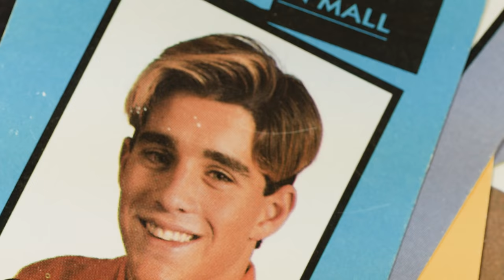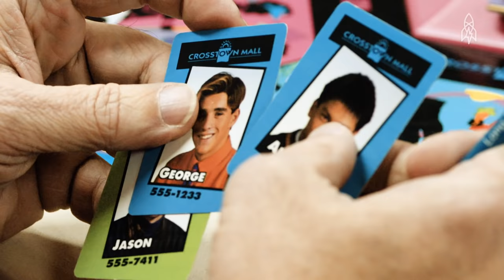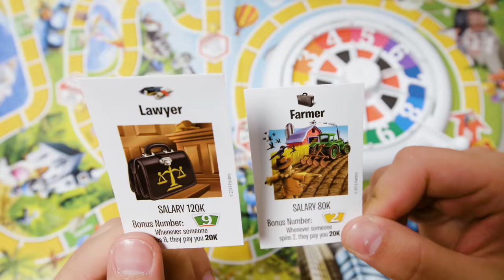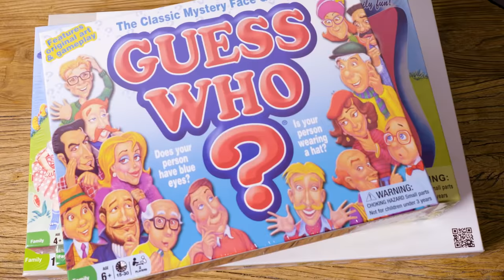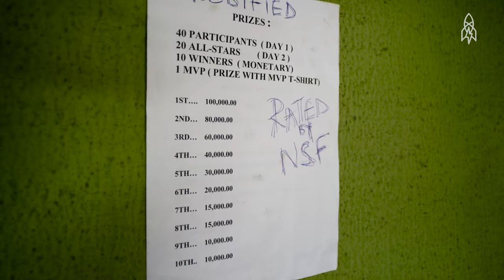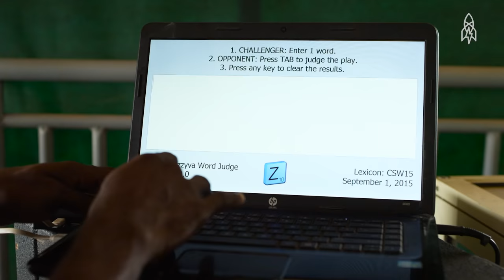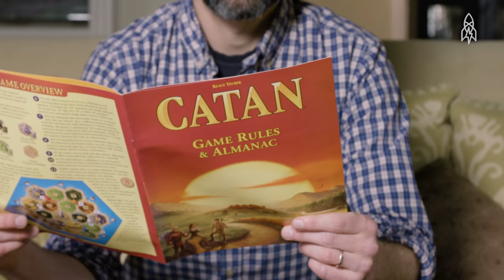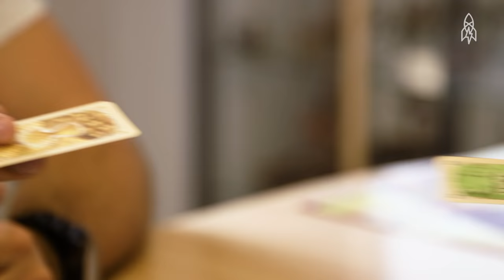Secrets of Our Favorite Board Games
Great Big Reel 182:
New to our channel, or don't have time to look through our back catalog? This video is part of a series of Great Big Reels we've put together for a blast through our world. In this reel, we unbox the stories, soak in the nostalgia, and reveal the secrets behind some of our favorite board games. Let's play.